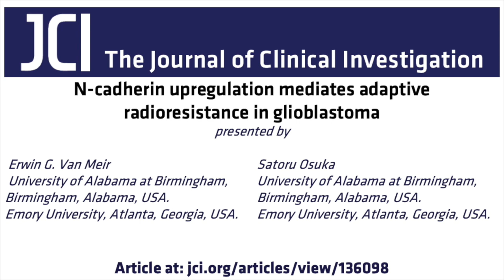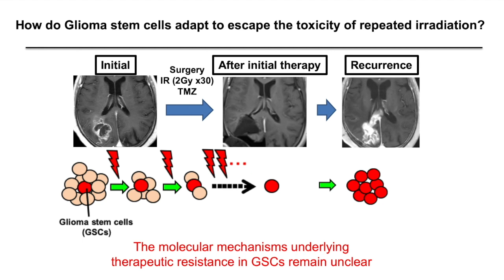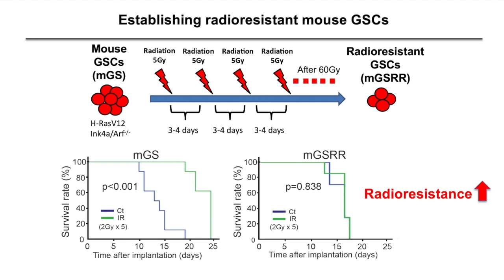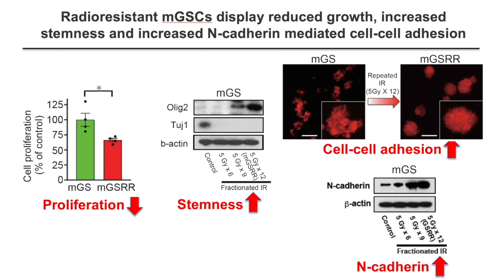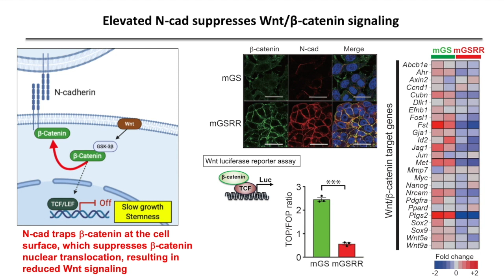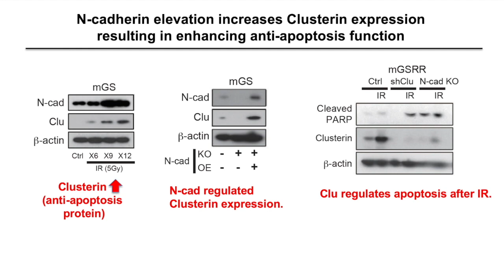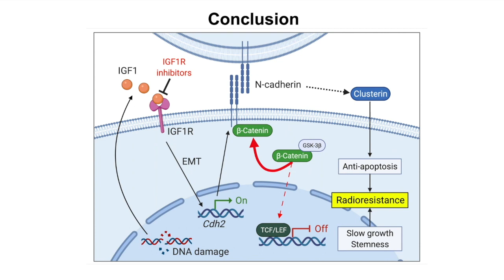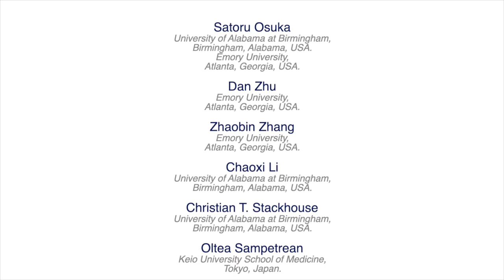N-cadherin upregulation in glioblastoma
In this episode, Erwin Van Meir and Satoru Osuka explain that glioma stem cells adapt to the toxicity of repeated irradiation by upregulating N-cadherin, and this resistance pathway can be antagonized by blocking the IGF1 receptor.